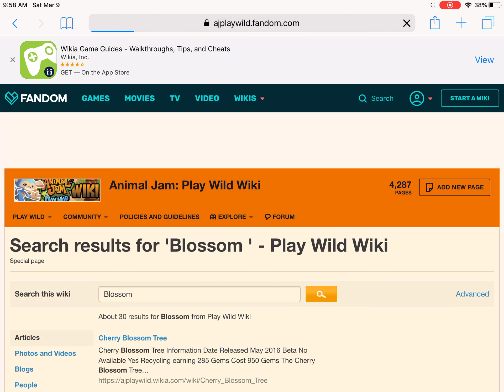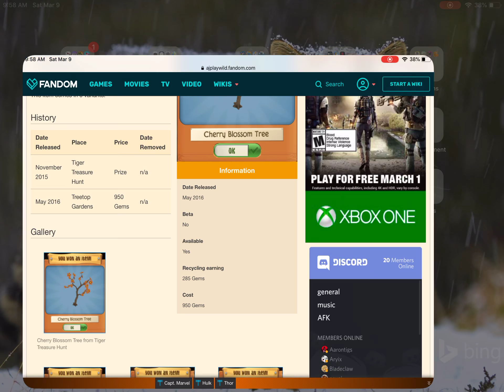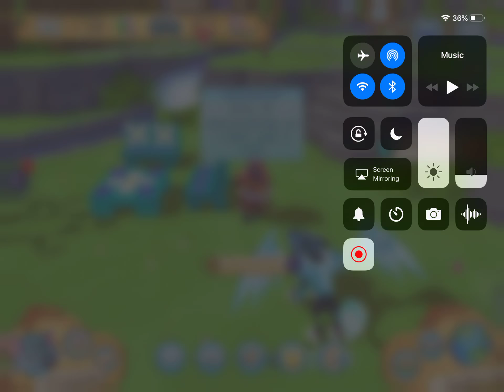Spring Cottage Decorating ||| Part 1